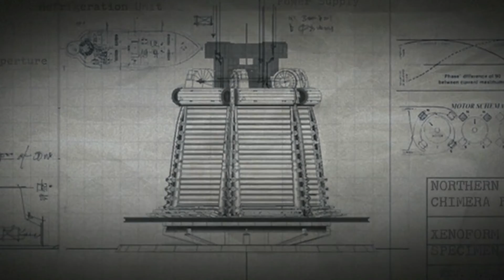Resistance: Fall of Man Mission 13: No Way Out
Brett is playing the Resistance: Fall of Man campaign.